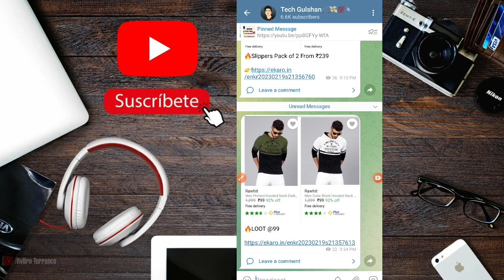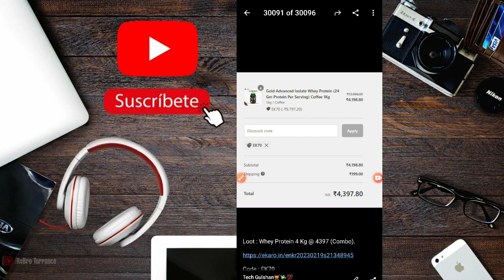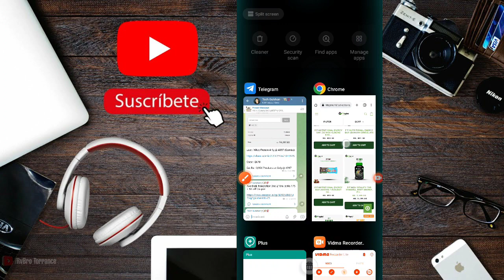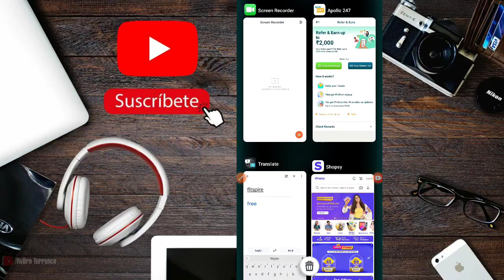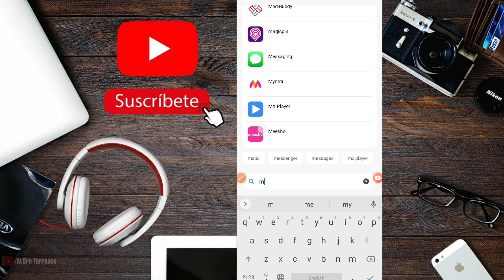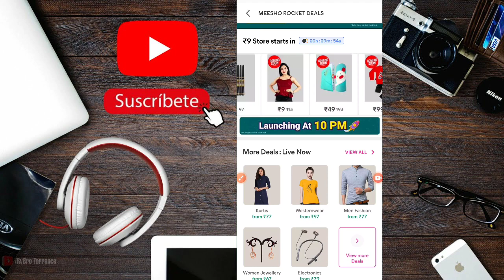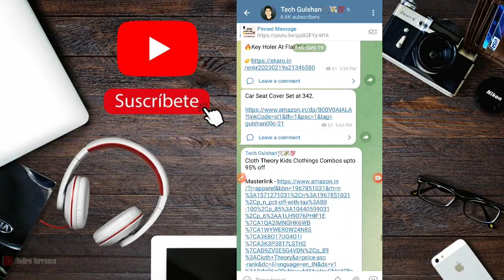Free Snickers Loot | Tata Tea Loot | Apollo 247 100Rs Free Shopping 🛍️| Meesho & Shopsy 1Rs Loot 😳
Join Free Shopping Offer 👆👆

           👇👇👇Offers Link 🔗🖇️

paytm free shopping offers today,
flipkart free shopping offer today,
free shopping loot offers today,
bikaji 10 cashback,
online shopping offers today
snickers offer,
snickers cashback offer,
snickers 35 cashback offer,
sneaker
shopsy offer today,
shopsy offer time,
shopsy offer today tamil,
shopsy offer today 1 rupee,
shopsy offer not showing,
shopsy offer 25 rupees,
shopsy offer today malayalam
meesho offer,
meesho offers today,
meesho offers,
meesho sale,
meesho offer today